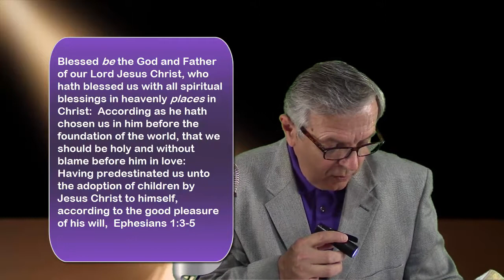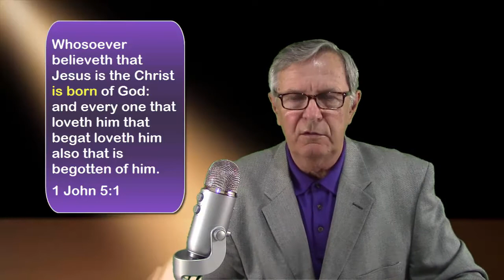Eternal Salvation and Temporal Salvation.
Did you know that there is more than one Salvation in the bible?